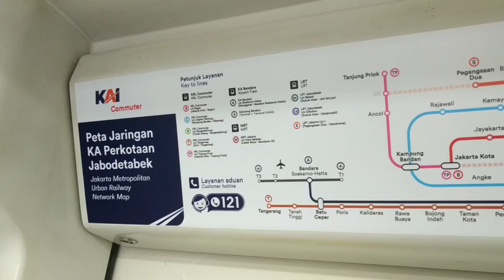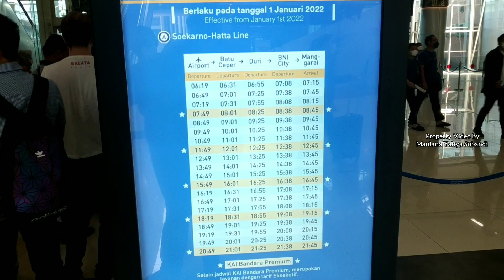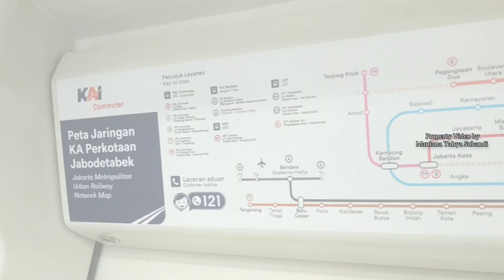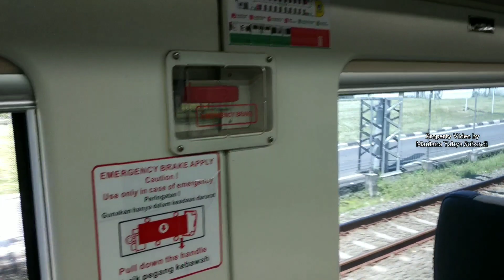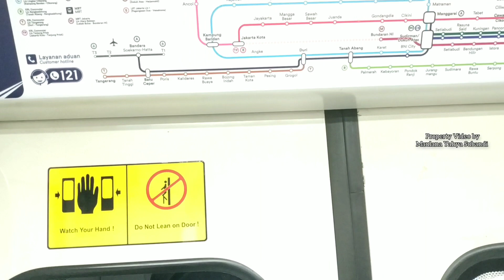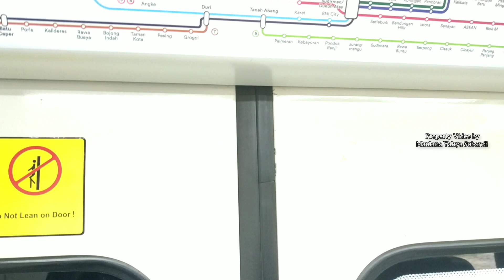NAIK KERETA LISTRIK BANDARA SOETTA BUATAN KARYA ANAK BANGSA. AKHIRNYA SUDAH CAP KAI COMMUTER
Naik Kereta Api Listrik Bandara Soekarno Hatta Jakarta Buatan Anak Bangsa PT INKA.

From : Soekarno Hatta International Airport Jakarta Station
To : Batu Ceper Tangerang Station
Tarif Penumpang : 35rb/orang
Berangkat : 10.49 WIB
Datang : 11.00 WIB